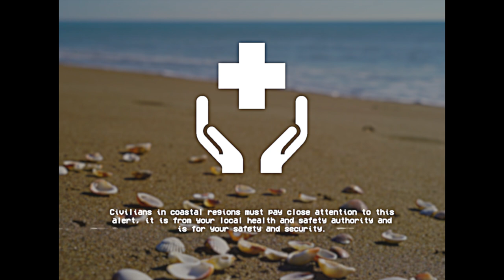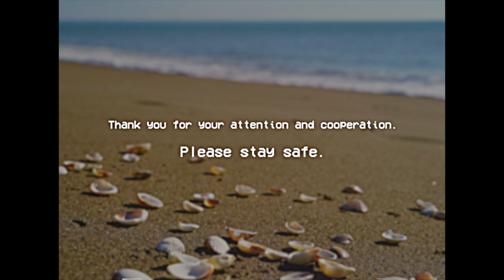Don't Touch The Sand! - SCP-165 EAS SCENARIO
Based on: "SCP-165" by FritzWillie, from the SCP Wiki.